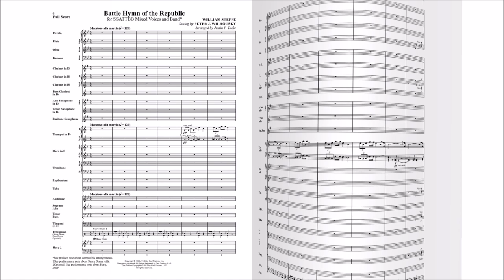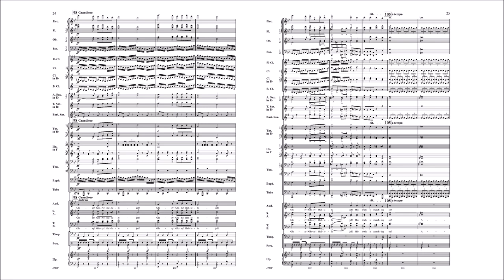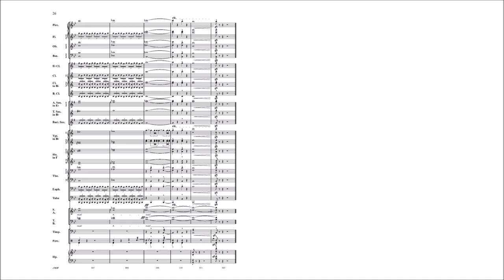Battle Hymn of the Republic (J763) Arr. by Justin Tokke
Critical Edition for Band

Made popular by the Mormon Tabernacle Choir's Grammy winning performance in 1959, Peter Wilhousky's famous arrangement of Battle Hymn of the Republic has remained a staple to this day. In this Critical Edition for Band edited by Justin P. Tokke, a new arrangement has been crafted based on Wilhousky's original orchestral scoring. To enhance playability, generous cross-cuing and doubling of the choral parts have been applied in cases where the band version is played without voices. This new arrangement ensures complete compatibility with both the choral and orchestral versions, with matching measure numbers and rehearsal marks, and comes complete with a full score and parts produced with modern engraving standards. This exciting edition is ready to continue Wilhousky's legacy and hopes to inspire future collaboration and new performance opportunities.